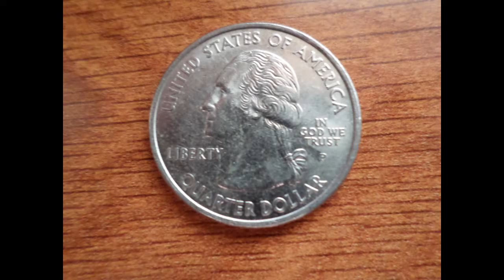25 центов Штат Кентуки .Квотеры США серия -"Штаты и территории" 50 State Quarters #15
25 центов Штат Кентуки .Квотеры США серия  -"Штаты и территории" 50 State Quarters #15  Кентукки 15 октября 2001
(1 июня 1792) Тираж: 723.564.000 Четвертак Кентукки
Реверс: Фигура скаковой лошади за оградой на фоне старинного здания (в этом доме Стивен Фостер в 1853 написал гимн штата — «My Old Kentucky Home»).
Надпись: «My Old Kentucky Home» (Мой старый дом Кентукки).Аверс :Портрет Джорджа Вашингтона, характерный для монет номиналом в 1/4 доллара с 1932 г. Надписи: сверху — «United States of America» (Соединённые Штаты Америки); справа от портрета — «In God We Trust» (На Бога мы уповаем (англ.)) — девиз США), а также стоит знак монетного двора; слева от портрета — «Liberty» (Свобода);снизу — «Quarter Dollar» (Четверть доллара).                                                                   (квотер, одна четвёртая часть доллара, четверть доллара, четвертак). У каждой монеты серии дизайн уникален
Коллекционирование
Американский Монетный двор проектировал серию четвертьдолларовых монет не как потенциально ценный предмет коллекционирования, а как способ поощрить интерес к американским монетам (которые видели не так уж много изменений в дизайне за последние 50 лет и за все время чеканки в целом). Монеты выпускаются большими тиражами, и редкими их никак не назовешь. Однако некоторые отдельные монеты вызвали очень большой интерес у нумизматов. В частности, это монеты штата Висконсин, на которых были обнаружены многочисленные ошибки чеканки. Монета штата Миннесота с отчеканенными «лишними» деревьями тоже вызвала интерес у коллекционеров. На некоторых монетах штата Канзас была обнаружена опечатка на аверсе — был неправильно написан геральдический девиз — «In God We Rust» (вместо «In God We Trust»). Так же ценятся монеты данной серии, выполненные в серебре — выпущены они небольшим тиражом. Впрочем, данная серия монет стала одной из самых популярных программ по выпуску памятных монет в истории Соединенных Штатов. По оценкам Монетного двора США более ста миллионов людей имеют коллекции из четвертаков.State Quarters 50 Программа представляет собой серию памятных монет , выпущенных в Монетный двор Соединенных Штатов . Он показал уникальные проекты по кварталу для каждого из 50 штатов США и будет включать округ Колумбия и пять территорий .